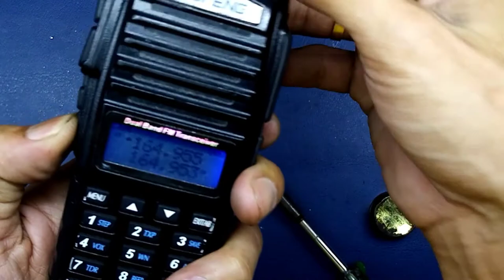Baofeng UV-82 defective volume control replacement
Baofeng UV-82 power malfunction
Repair techniques &, procedure on
how to replaced volume ctrl. of
Baofeng UV-82

Radio Communication